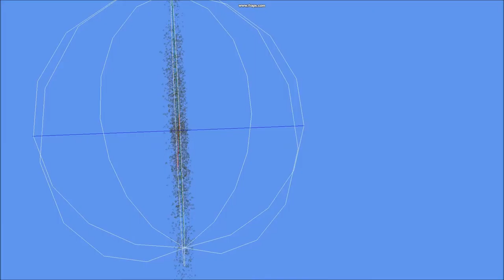Cluster Simulation - Spirals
Playing around with xna and frb. (no sound)